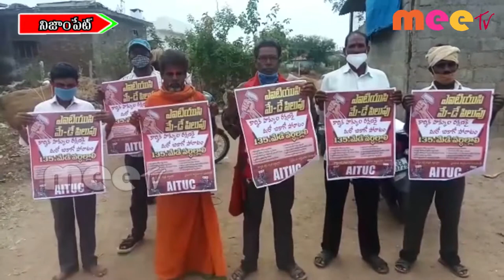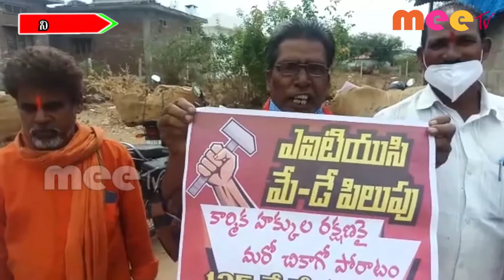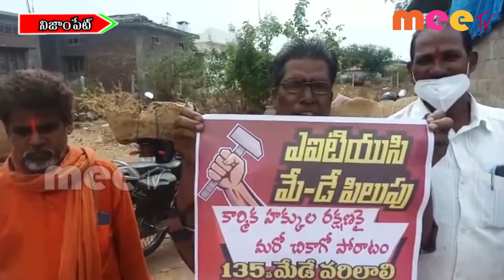135 వ మేడే దినోత్సవాన్ని ప్రపంచవ్యాప్తంగా ll నిజాంపేట //26.04.2021//MEE TV NEWS//